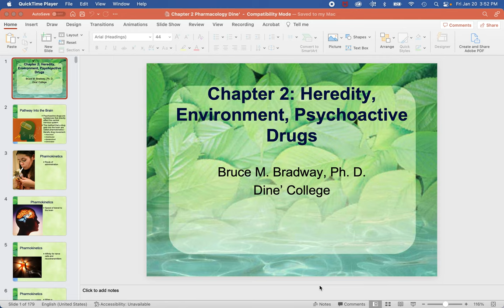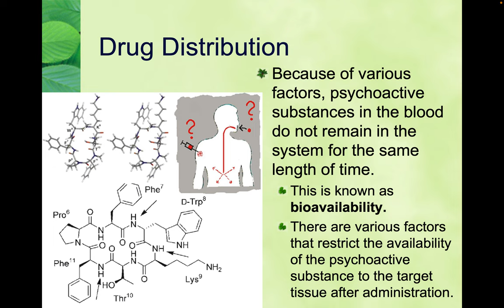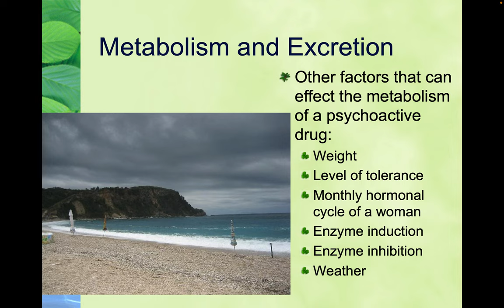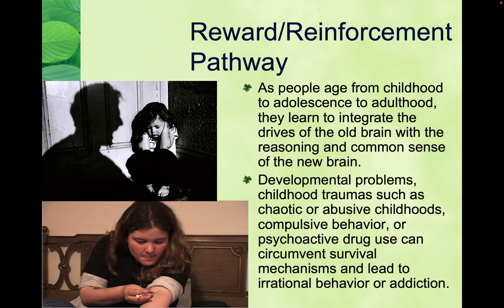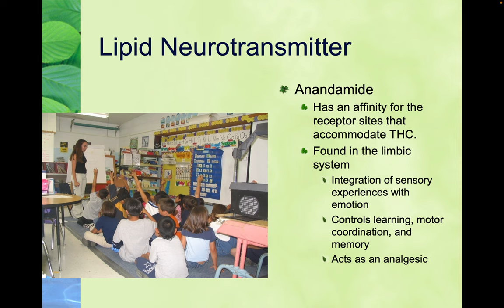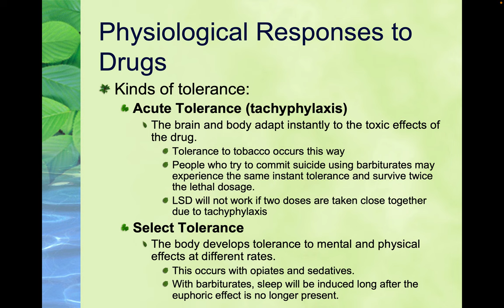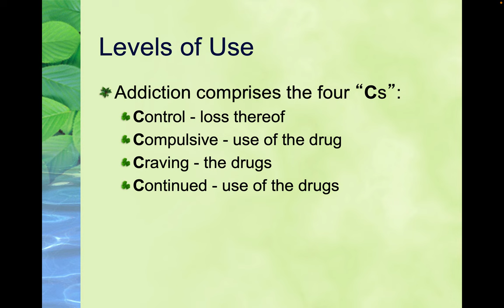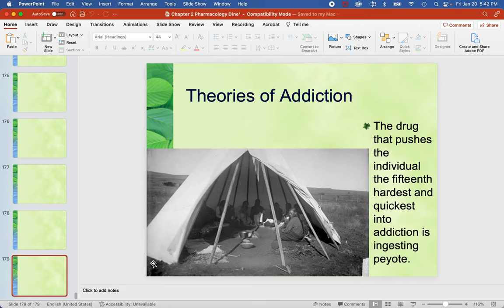Drug Use and Abuse Chapter 2